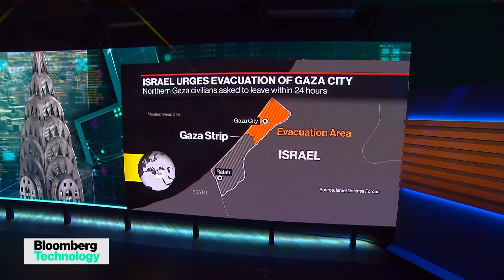The Importance of Intelligence in Israel-Hamas War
Former Israeli chief technology officer Yonatan Adiri joins Ed Ludlow to discuss how the attack from Hamas has thrown Israel's tech ecosystem into a tension between their global contribution goal and commitment to the immediate local community. He speaks on "Bloomberg Technology."